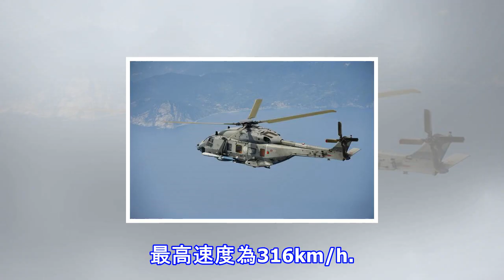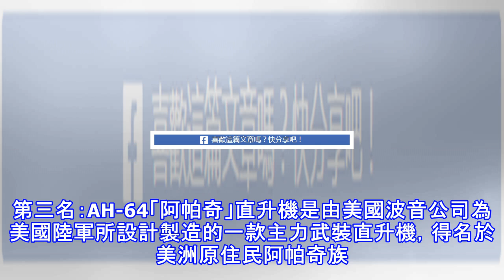全球10款最快直升機，中國直-20完爆美軍「阿帕奇」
第十名：CH-47「支努干」直升機是由美國波音公司製造的一款多功能、雙發動機，雙旋翼的中型運輸直升機，得名於美洲原住民支努干族。該機種的主要任務是部隊運輸、火炮調遣與戰場補給；其雙旋翼縱列式結構免除了一般直升機需要的尾部垂直旋翼。CH-47在1960年代開始服役時，是飛行速度最快的直升機。最大速度為285公里/小時。 (adsbygoogle = window.adsbygoogle || []).push({}); 第九名：米-26直升機是一款多用途重型直升飛機，也是當今服役中最重、最大的直升機，由蘇聯米爾莫斯科直升機工廠設計。該機的機艙載重和艙外負重均可達20噸，與美國C-130大力士型運...